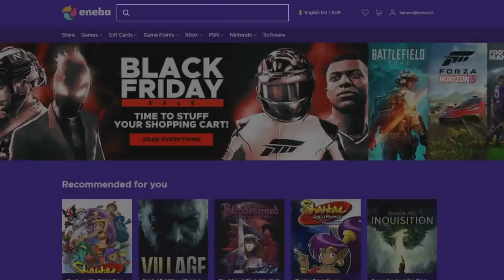The Great Dandelion Show • Gwent Funny Moments • Bonus Episode #30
1) Here you can check all the sources of this episode.

Clips

Clip sent by Ahtoh!
Clip sent by Jim-Wolverine!

Audio

2) If you want to participate or you know somebody worthy you can send the clips at:

0:00 - Intro
0:05 - ENEBA BLACK FRIDAY POGGERS
0:48 - The Show
3:53 - Outro